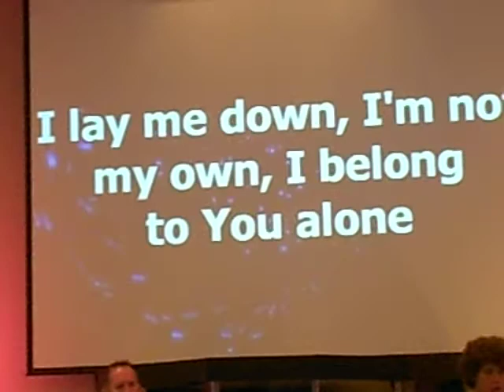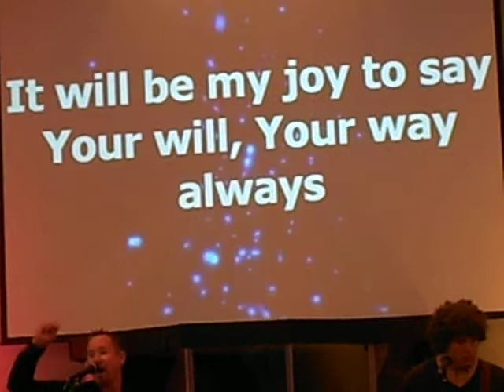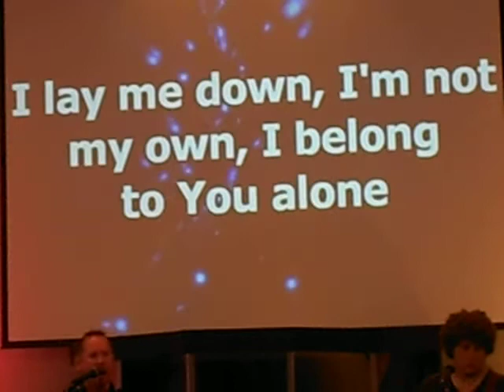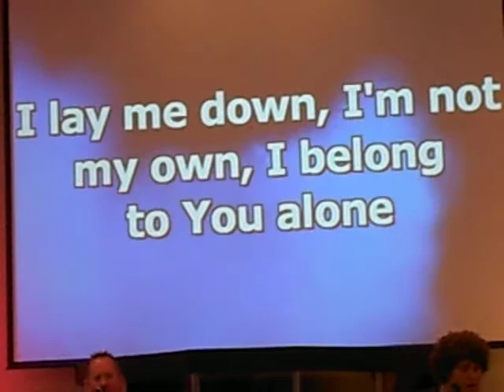1st Assembly of God, Part 1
This is 1st Assembly of God in Zephyrhills, Florida.